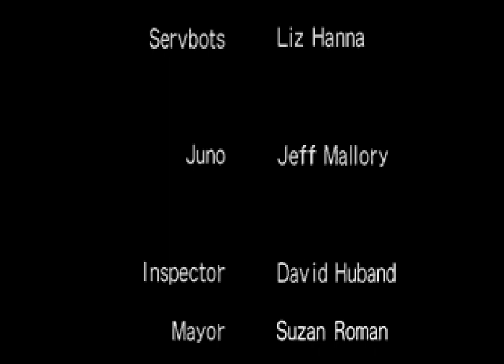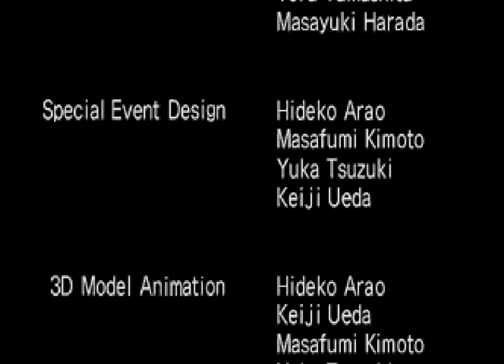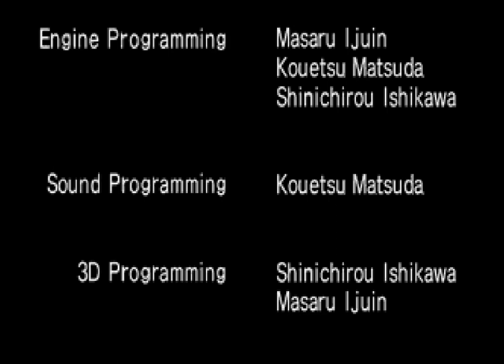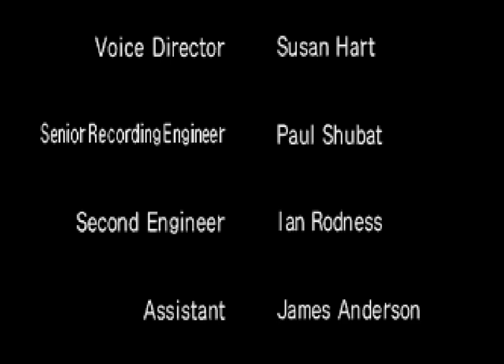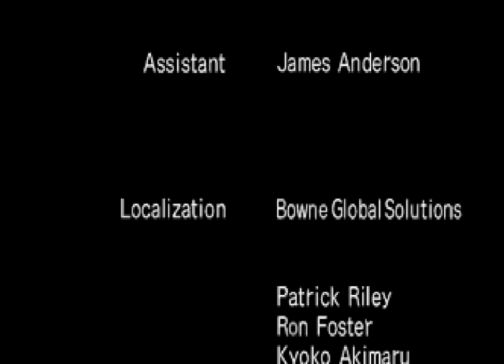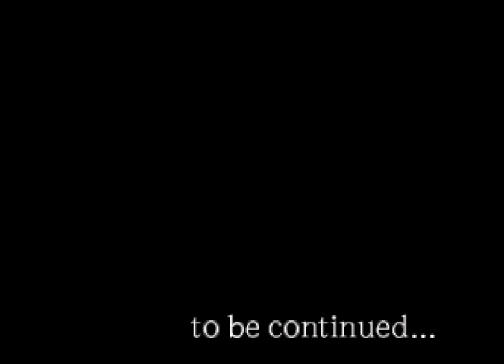MegaMan Legends - EPILOGUE - 26b - blessed loving family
this video only contains the last few interactive moments of the game as well as the credits and ending cutscene. please look up 26a for the final boss fight!

a lot less shooting but we keep on the running